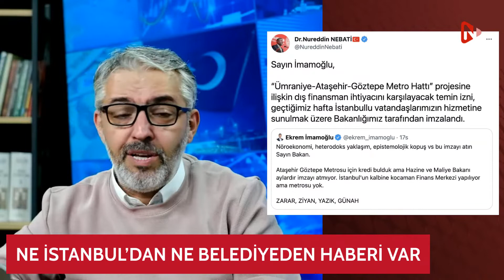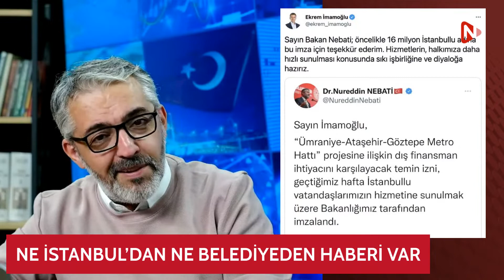Macron'un "Avrupa Siyasi Topluluğu" numarası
🔹 Avrupa Siyasi Topluluğu'nun ilk toplantısı Çekya'nın başkenti Prag'da gerçekleştirilecek. Toplantıya Avrupa Birliği üyesi 27 ülkenin yanı sıra Türkiye'nin de aralarında bulunduğu 17 ülke katılacak. Toplantıda Türkiye'yi Cumhurbaşkanı Erdoğan temsil edecek.

Erem Şentürk, Türkiye'de ve dünyada yaşanan önemli gelişmeleri NotHaber'de sizler için değerlendiriyor.

Güne Başlarken ile Türkiye'den ve dünyadan öne çıkan başlıklar, gerçek gündemin kayda değer ayrıntıları...